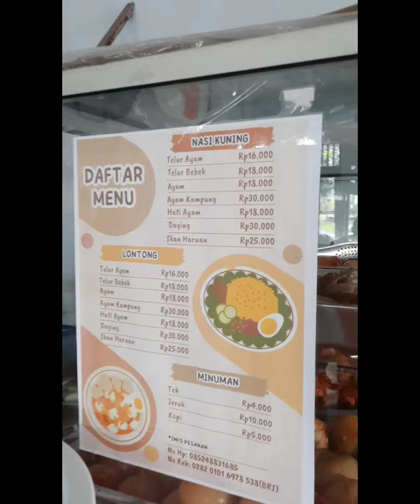Breakfast in Pangkalan Bun Borneo